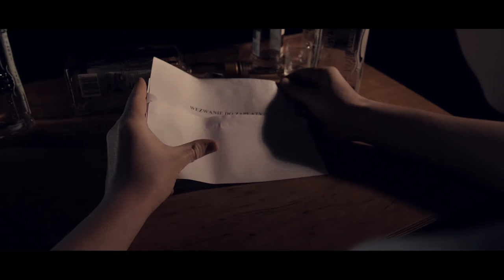UCIECZKA (Escape)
"Ucieczka" to jednominutowy film wyprodukowany w całości przez Pencil Scratch Productions.
Scenariusz i reżyseria: Franciszek Matuszewski
Zdjęcia: Franciszek Matuszewski, Patryk Pawlicki
Montaż: Mateusz Niewiadomski
Obsada: Jan Bazylewicz, Aleksandra Stawarz

"Escape" is an one minute movie produced by Pencil Scratch Productions.
Written and directed by Franciszek Matuszewski
Operators: Franciszek Matuszewski, Patryk Pawlicki
Editon: Mateusz Niewiadomski
Cast: Jan Bazylewicz, Aleksandra Stawarz